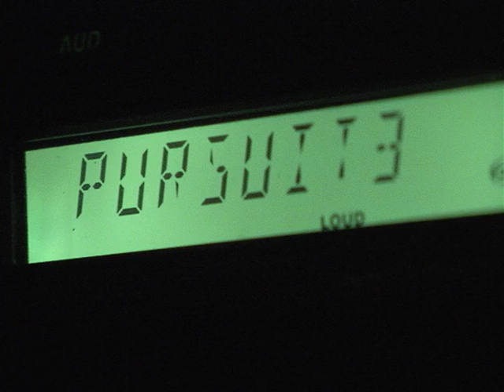Photo Gallery #2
The second photo gallery.